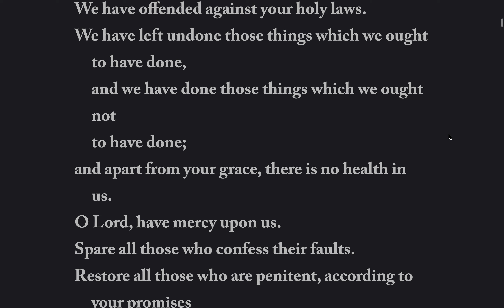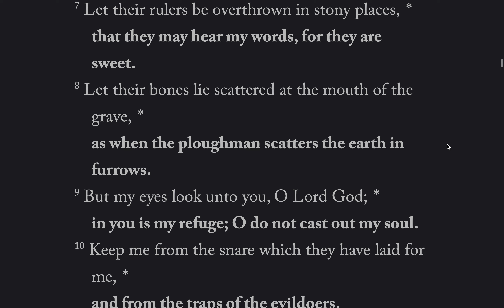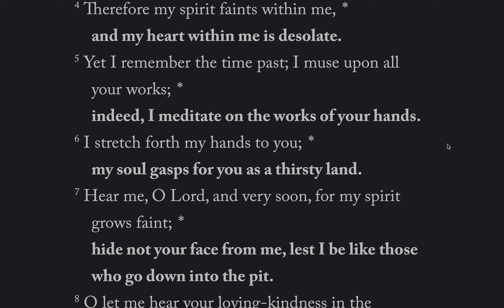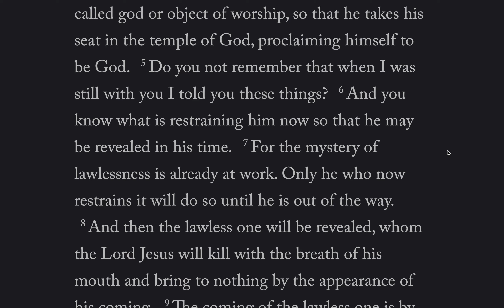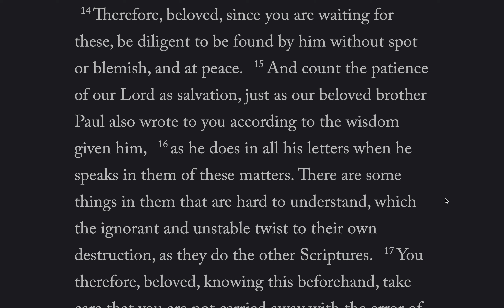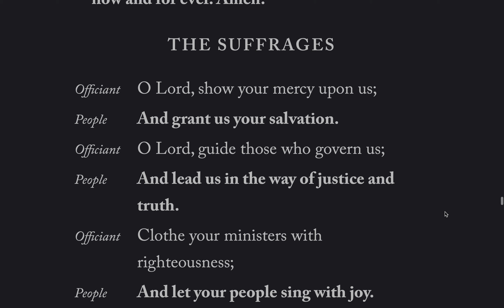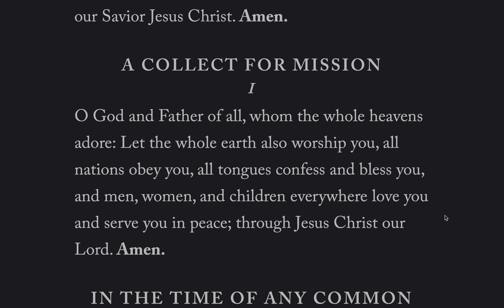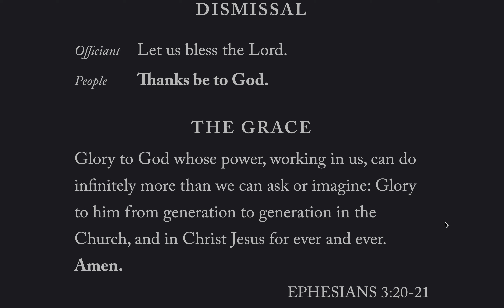Daily Office, Evening Prayer, Tuesday June 29, 2021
Lessons: 2 Thessalonians Chapter 2, 2 Peter Chapter 3 Verses 14 - 18